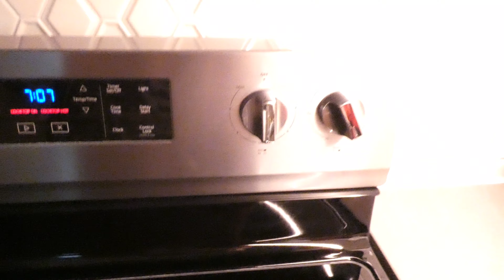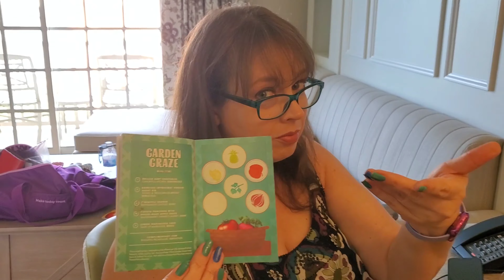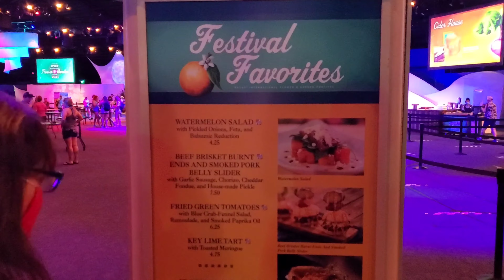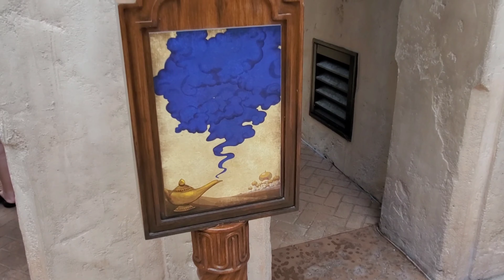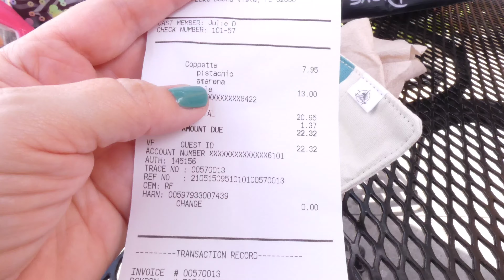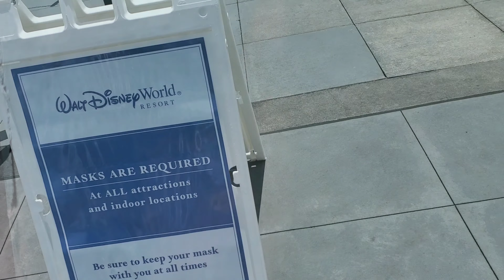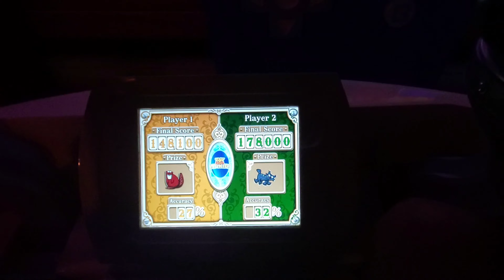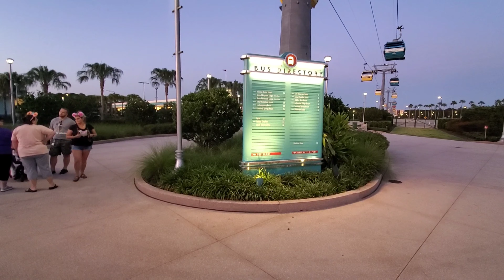HOME MOVIES - Bree's Return to WDW, Day 2 | May 15 2021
NOTE: These videos were shot months ago and feature a minor. Be cool.